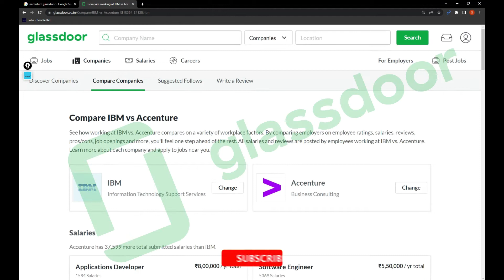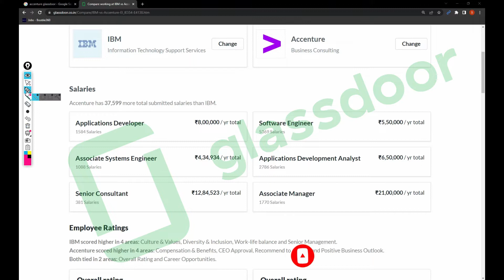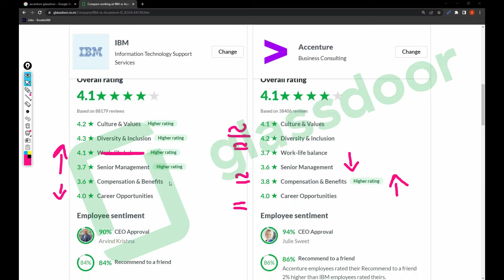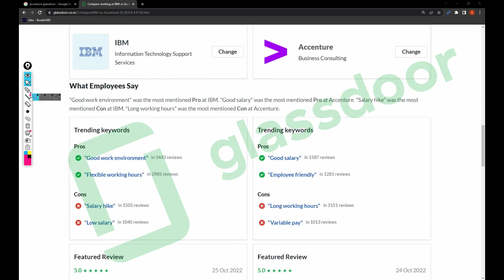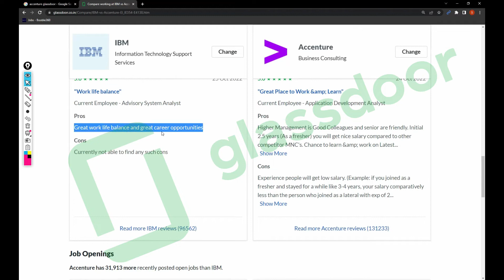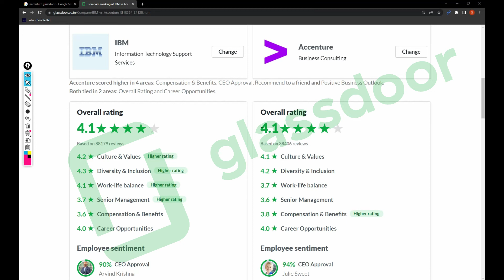IBM vs ACCENTURE | EmPlOyEe ReViEwS | JOBS |Salaries | BENEFITS